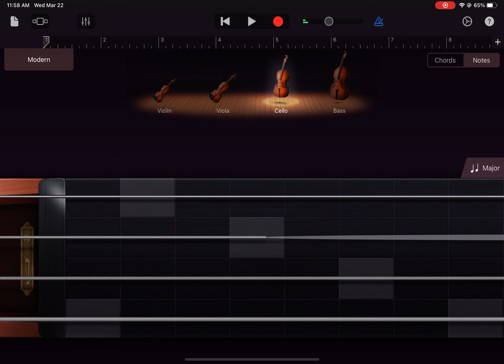A song to enjoy